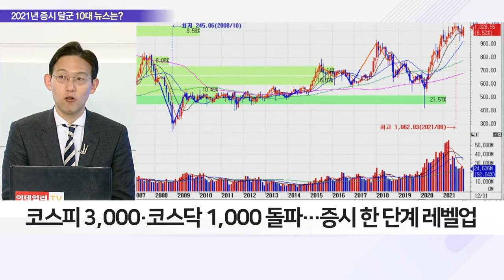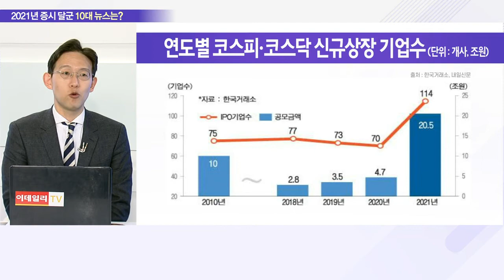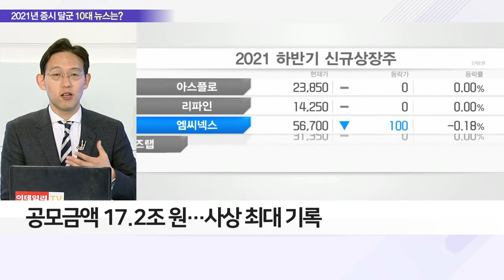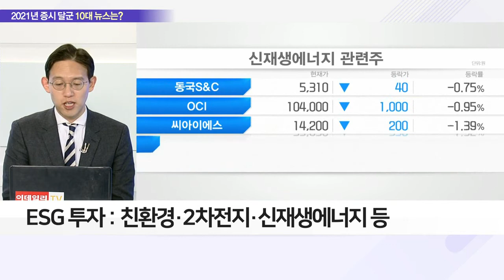아듀, 2021년 증시... 10대 기록을 돌아보다_이슈 파워 (20211230)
Q. 2021 증시 달군 10대 키워드는?
- 코스피 3,000‧코스닥 1,000 돌파… 증시 한 단계 레벨 업
- 공모금액 17.2조 원… 사상 최대 기록
- 메타버스·NFT 등 미래 산업 투자 열풍
- ESG 투자 : 친환경·2차전지·신재생에너지 등
- 공매도 재개에 따른 부작용 속출

- 美 증시 견고한 상승세… 해외 주식 투자 열풍
- 쿠팡, 뉴욕 거래소 상장… 유니콘 기업 해외 이탈 우려↑